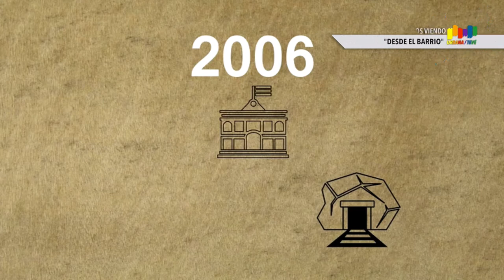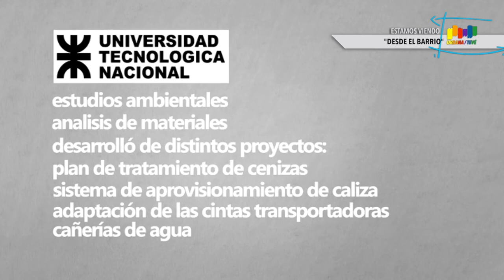Urbana Tevé - CAUSA CONTRA JULIO DE VIDO RÍO TURBIO MENTIRAS Y VERDADES